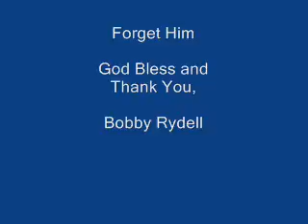Forget Him - Bobby Rydell (Cover Version)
My homemade cover version. I have always like this songbut for no particular reason, likely, other than that it was well sung by Mr. Rydell and the melody was memorable.

Sure wish songs like this were written and performed presently.